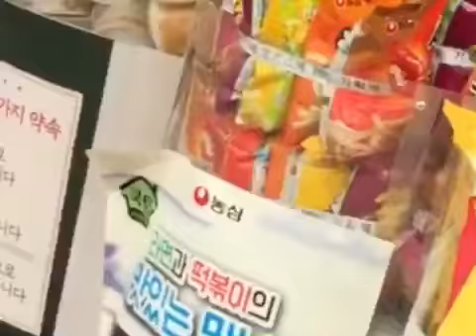Manang inday official Vlog..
Tara Na pasyal tayo Sa nga kaibigan ko..